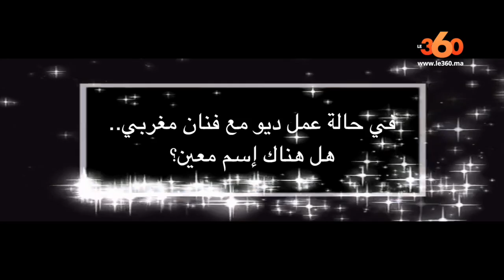Le360.ma •سليم عساف: معجب بصوت دنيا بطمة والدوزي وأتمنى العمل معهما